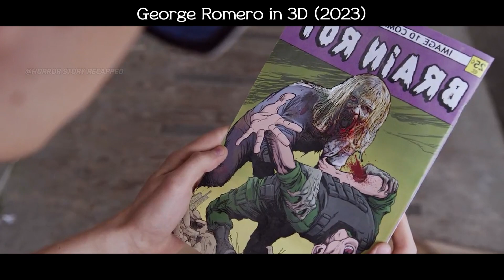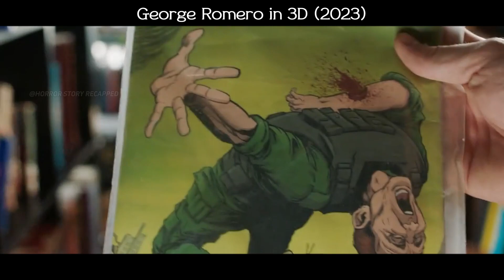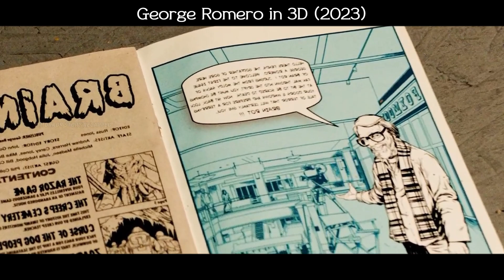Reviving Zombies with 3D Glasses!They Escape from Comics to Reality!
Summoning Comic Characters with 3D Glasses！